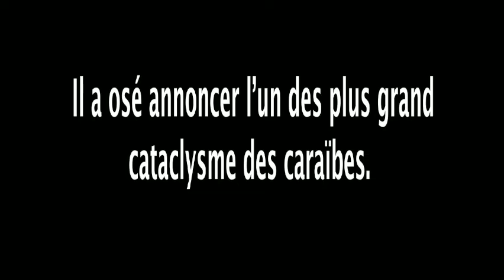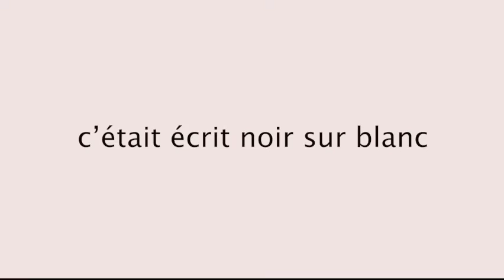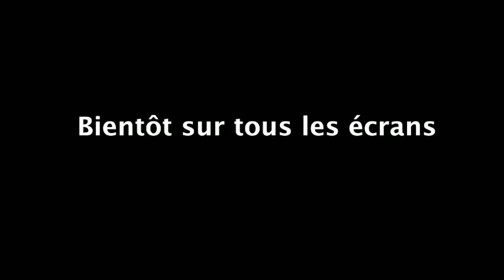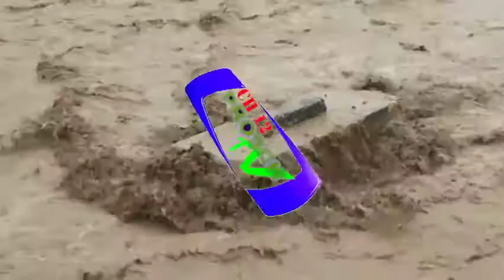FOOT; SE AVEK ANPIL KE KONTAN MOUN LEYOGANE RESEVWA CAVALY YE APRE YO FINN CHANPYON US MILLENUIM .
FOOT; SE AVEK ANPIL KE KONTAN MOUN LEYOGANE RESEVWA CAVALY YE APRE YO FINN CHANPYON US MILLENUIM //PROSCH AUX STADES 25 JANV 22.